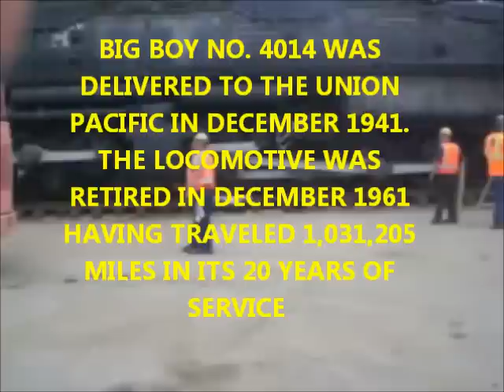THE UNION PACIFIC 4014 ON THE MOVE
NO DESCRIPTION AT THIS TIME THE INFO IS ON THE VIDEO ENJOY